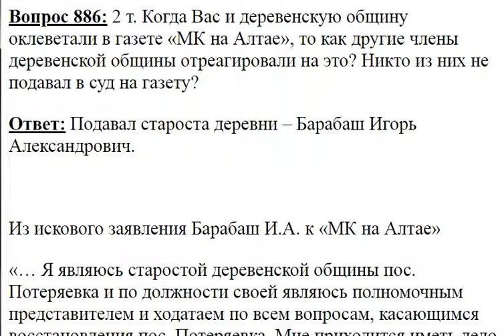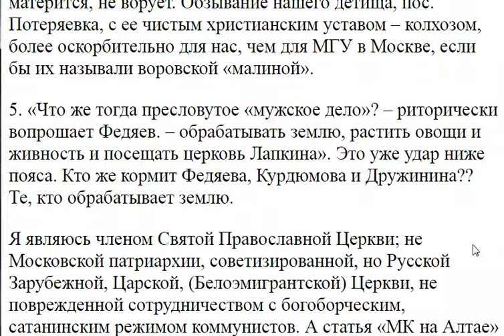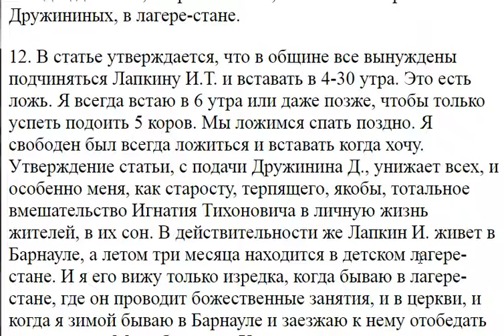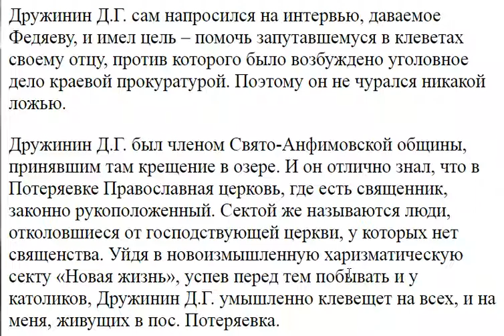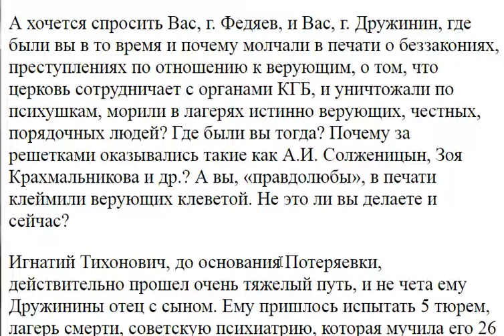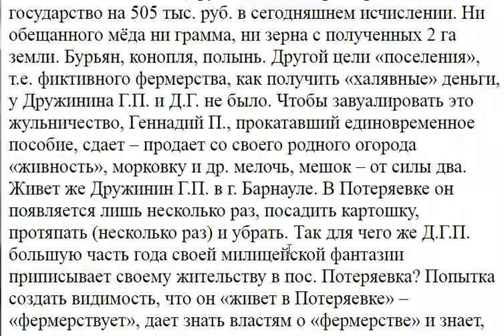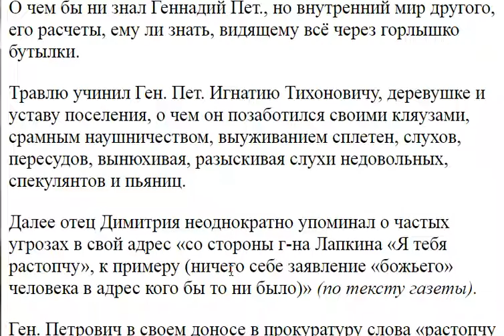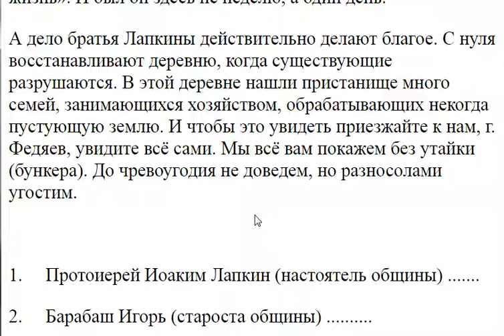886. Подали ли в суд на клеветников?